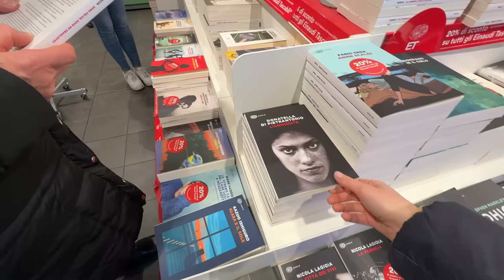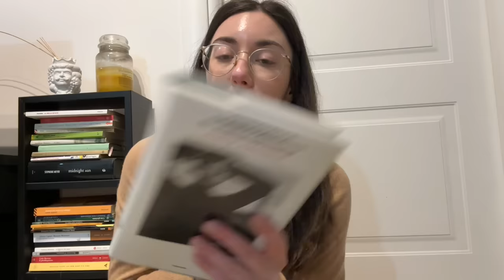Italian vlog: due passi in centro, un piccolo Duomo di Milano a Roma?!, vi consiglio un libro (Sub)